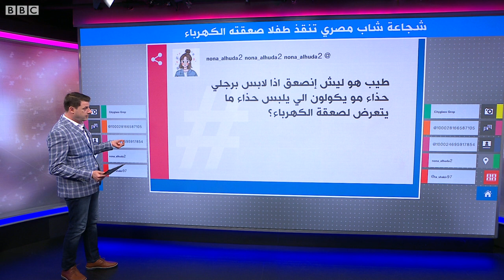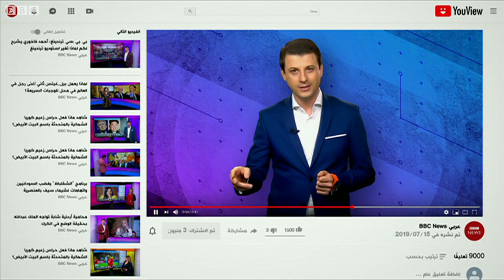شجاعة شاب مصري تنقذ طفلا صعقته الكهرباء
شاب مصري ينقذ حياة طفل صعقته الكهرباء في إحدى قرى محافظة الشرقية